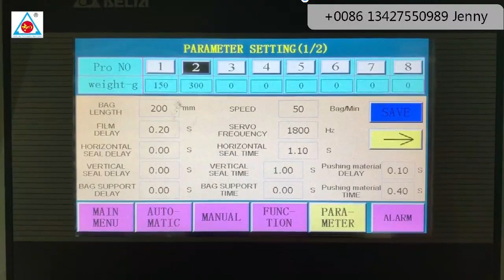Coffee bean packing machine with electronic scale forming sealing for 500grams 1kg 2kg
TCLB-320AZ/420AZ/520AZ/620AZ/720AZ/820AZ  VFFS Multi Head Weighing Packing Machine
It can be packed large volume granule packaging, usually is to pack: Snack food, sugar sachet, beans, candy ,popcorn, cashew nut ,the machine can make 2 kinds of bag shape, pillow bag shape and the quad seal bag shape.
Rice packaging machine
Puffed food packing machine for chips popcorn fried beans packing machine
10/14 head weigher snack food automatic packing machine
Oatmeal instant pouch forming filling sealing packing machine
Coffee bean packaging machine
Cashew nut packaging machine
Grains gusset bag vertical packing machine
High accuracy rice 1kg 2kg 3 kg 4kg 5kg HFFS packing machine

*New design, beautiful appearance, more reasonable structure, more advanced technology
*Imported PLC computer control system, color touch screen, easy to operate, intuitive and efficient
*Imported film transport system, imported color standard sensor, accurate positioning, excellent performance, beautiful packaging
*Multiple automatic alarm protection functions to minimize damage
*Diversified bag shape, can provide customers with pillow bag, pocket, hole bag, joint and so on
*Touch screen and stable and reliable PLC control, bag-making, metering, filling, sealing, coding, bag-cutting one-time completion
*The film is controlled by servo motor to realize high precision positioning and accurate size
*External film release mechanism is adopted to facilitate the installation of packaging film
*Vertical sealing and sealing process, automatic adjustment of deviation, greatly reducing labor intensity.